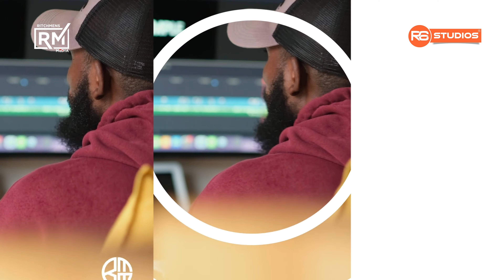King Paluta Aseda Song Got This Pastor in Trouble, After Singing A-Z Lyrics At Church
“Aseda” by King Paluta is a “gosple” song done by a circular musician but the captivated lyrics caught Pastor Twumasi off guard which has led him in trouble after singing the song from A-Z at the altar before the church members. He then wrote an apology letter to Rev. fr Boasiako to say sorry for his misconduct.
This a reaction video to the said trending news